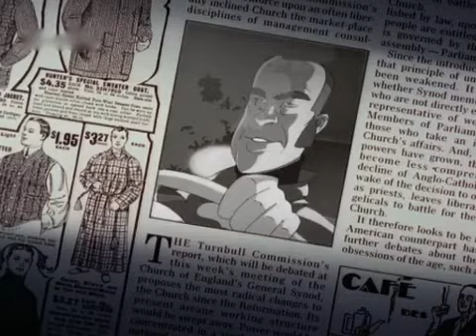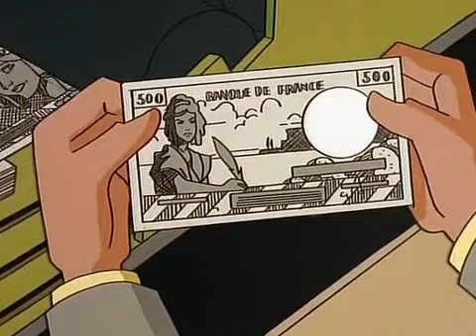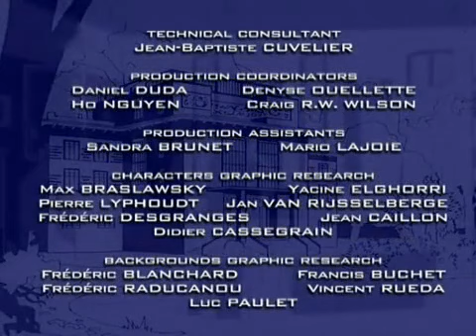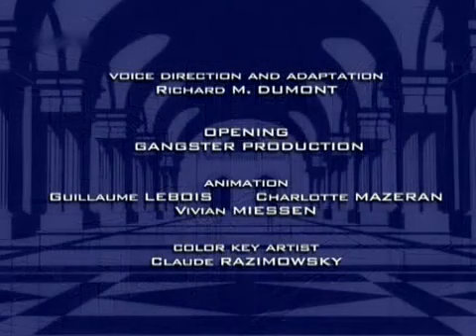Arsène Lupin der Meisterdieb Staffel 1 Folge 19 HD Deutsch